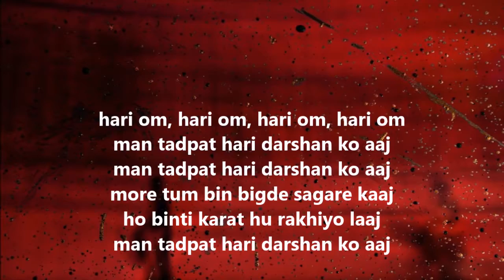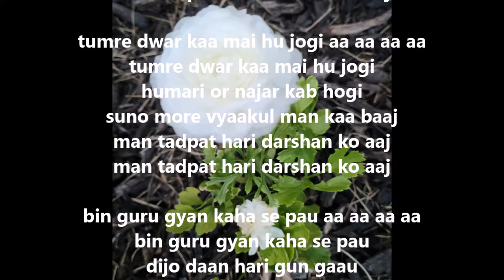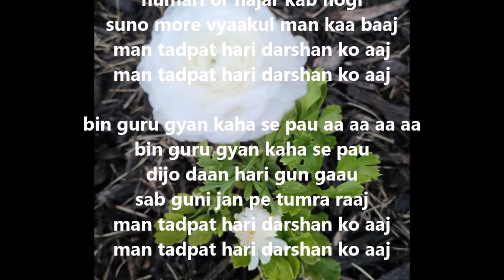Mantadpat in Raag Bhopali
hari om, hari om, hari om, hari om
man tadpat hari darshan ko aaj
more tum bin bigde sagare kaaj
ho binti karat hu rakhiyo laaj

tumre dwar kaa mai hu jogi aa aa aa aa
tumre dwar kaa mai hu jogi
humari or najar kab hogi
suno more vyaakul man kaa baaj

bin guru gyan kaha se pau aa aa aa aa
bin guru gyan kaha se pau
dijo daan hari gun gaau
sab guni jan pe tumra raaj

punjabi shabad
shabad gurbani
gurbani shabad
2020 new shabad
best gurbani shabad 2020
waheguru ji,
waheguru waheguru Waheguru
Kirtan
diljit dosanjh
diljit songs
punjabi songs
diljit punjabi songs
punjabi shabad
shabad
gurbani
golden temple
punjabi song
guru nanak
aar nanak
paar nanak
nanak
"sikh,
sikh bhajan